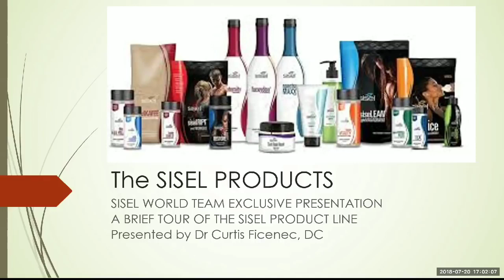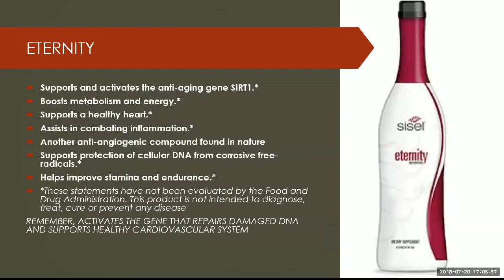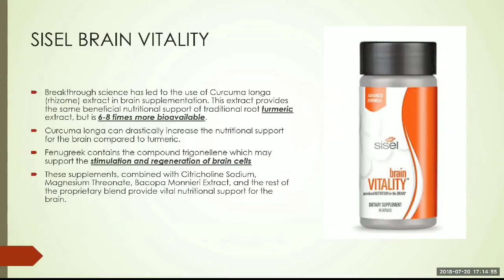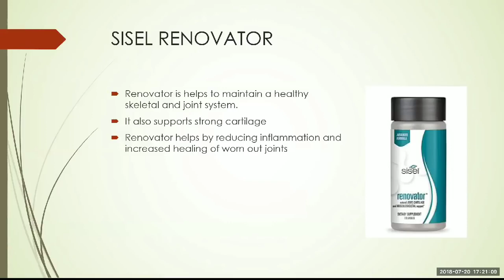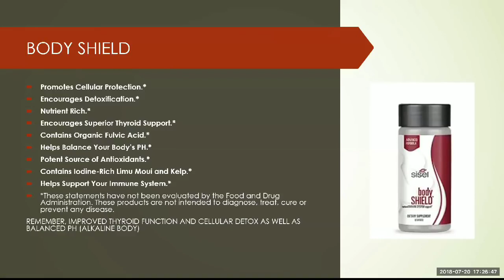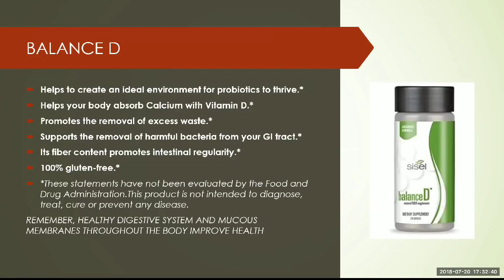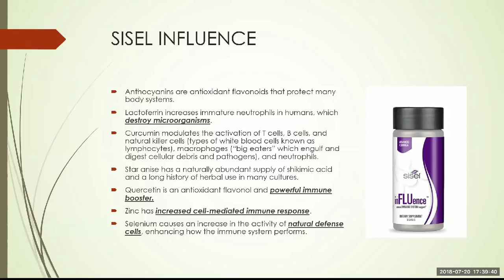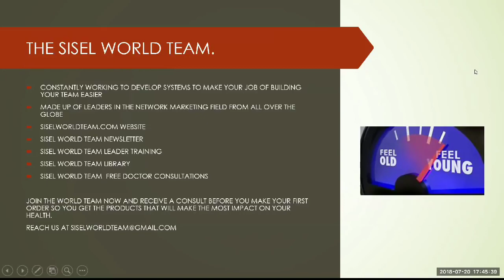SISEL PRODUCTS Health Line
Do You Know Anybody That DO NOT NEED This?

WiLL Fix My Description Later. Don't hate the messenger and take the message. Live Long, Hot and Healthy.